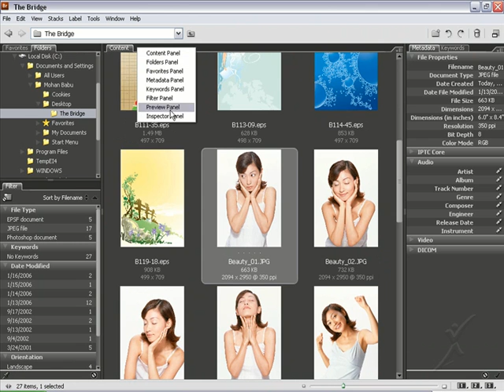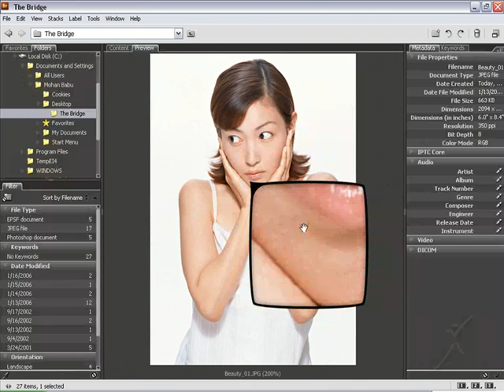photoshop tutorial in tamil part-12(panel Hide )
this tutorial is just introduction of adobe Photoshop tutorial in tamil